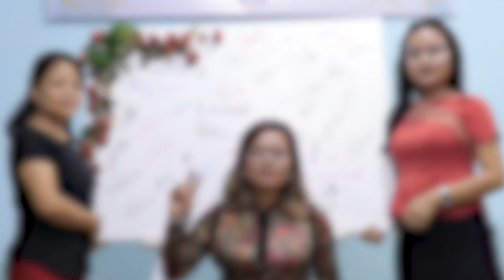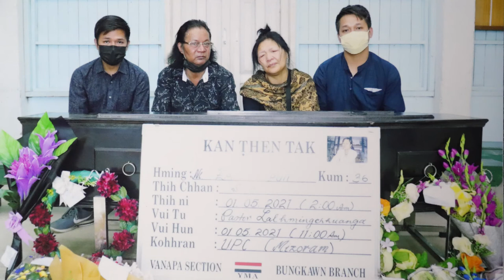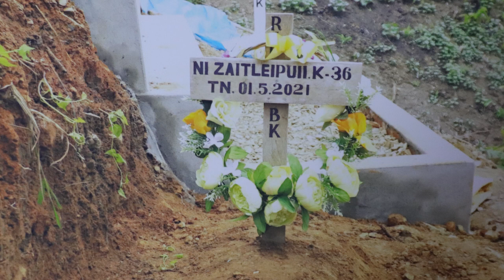Ka u Zaitleipuii Nikum Vawiin ni ang huna min boral san ta hriat reng nan